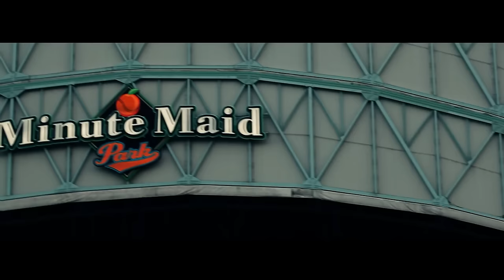Trae Tha Truth - I'm From Texas ft. Texas All-Stars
Houston legend Trae Tha Truth assembles some of Texas finest for his new anthem "I'm From Texas", featuring Z-Ro, Slim Thug, Kirko Bangz, Paul Wall and Bun B.